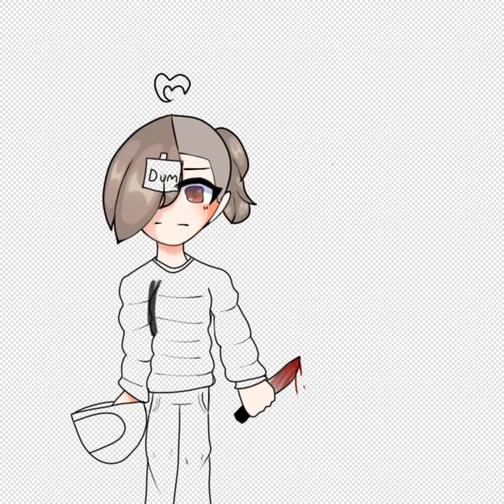A little drawing of my among us oc bc I know you forgot about Em’